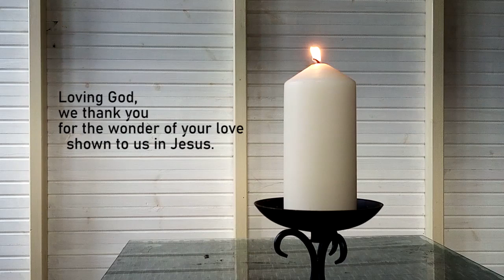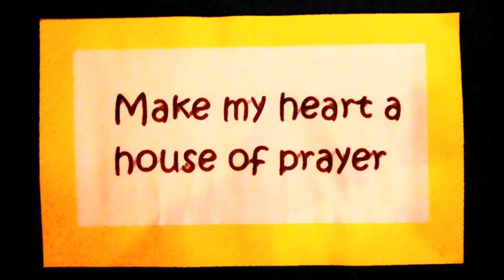Journeying with Jesus - Holy Week reflection for Monday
John Claydon reflects on Mary anointing Jesus with perfume (John 12:1-11)